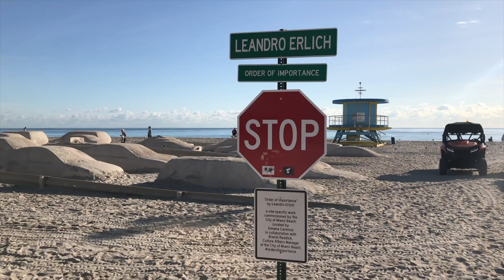Art Basel Miami Beach 2019 Leandro Erlich - Order of Importance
Art Basel Miami Beach 2019. One of the biggest art markets in the world. Every December art collectors from around the world gather in beautiful sunny Miami Beach.
This year so far the most amazing installation was by Argentinian artist Leandro Erlich. So amazing that I even took the drone out to capture it from all angles.
This installation is called Order of Importance